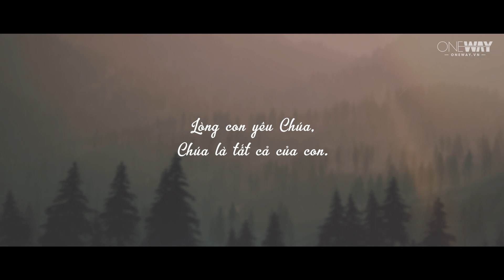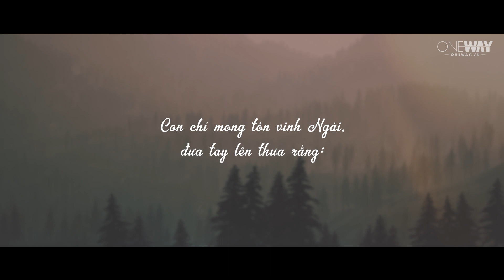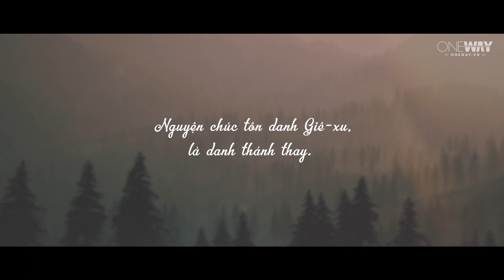Con Chỉ Mong Tôn Vinh Cha - Ja Xuân | Oneway Worship | Thánh Ca Tin Lành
Con Chỉ Mong Tôn Vinh Cha
Ja Xuân

Lời bài hát:

Con chỉ mong tôn vinh Ngài,
đưa tay lên thưa rằng:
Lòng con yêu Chúa,
Chúa là tất cả của con.
Nguyện chúc tôn danh Giê-xu,
là danh thánh thay.

là danh thánh Chúa,
tôn danh Giê-xu

Sáng tác: Chưa rõ
Ca sĩ: Ja Xuân
Hòa âm - Piano: Mai Thi Thiên
Thu âm: BASS Studio
Mix & Mastered: BASS Studio
MV Lyrics: Vĩnh Lộc